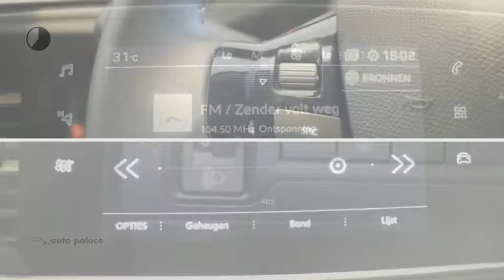Peugeot 308 1.6 120PK Active |NAVIGATIE|AIRCO